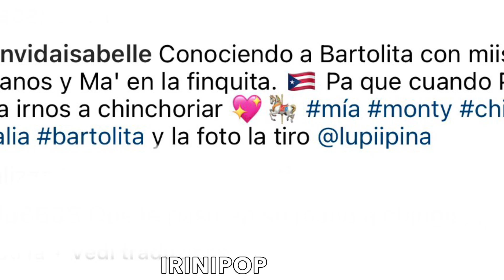Natti Natasha Regala Un Caballito a Su Hija Vida Isabelle y Así Reacciona y Pasó Esto 😱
Hola en este video te hablo del regalo de Natti Natasha a su hija de un lindo mini caballo.